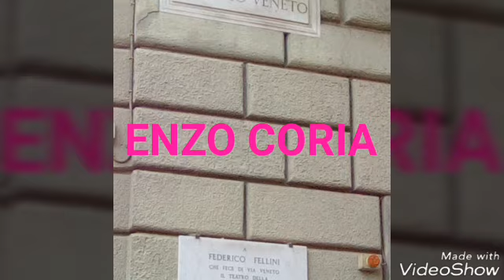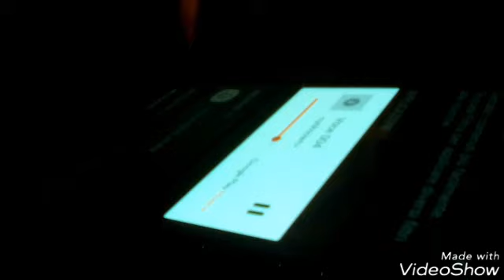"THE VOICE" incontro con il Cantante ENZO CORIA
Luigi CERRUTI incontra "THE VOICE" ENZO CORIA sulla COSTA PACIFICA